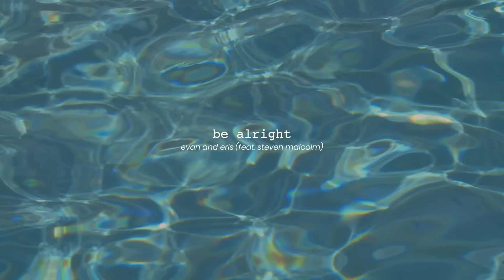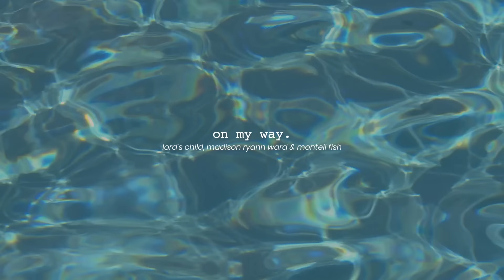Christian R&B music playlist Vol.3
None of these songs or videos used to make this are mine.